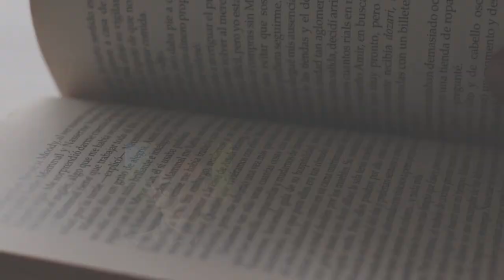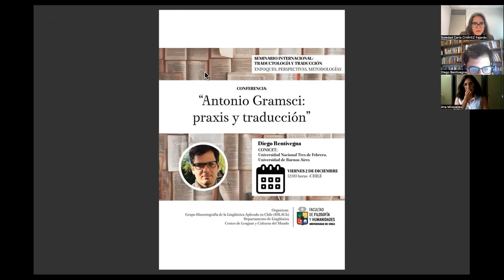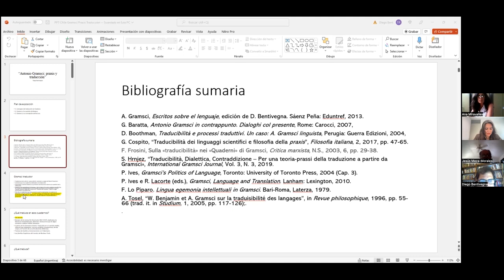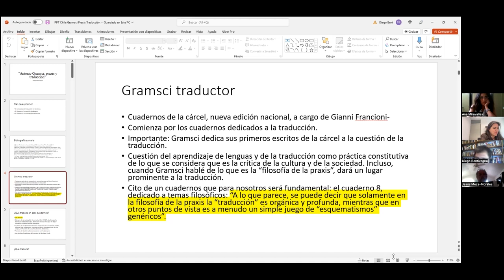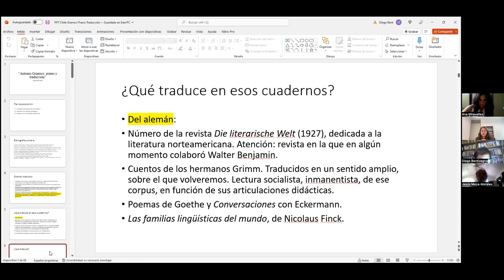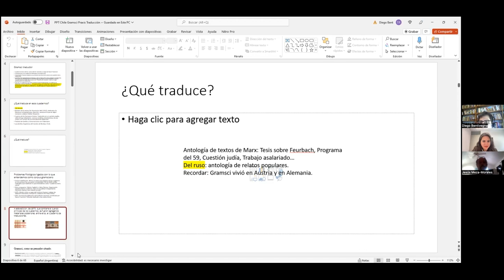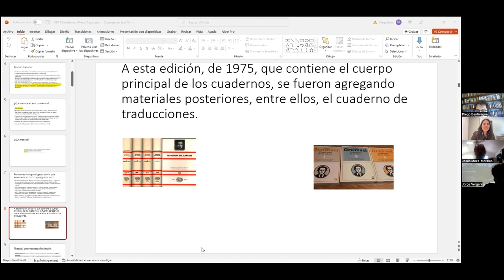Diego Bentivegna | Traductología y traducción - Seminario Internacional